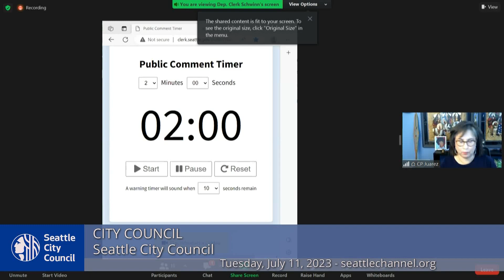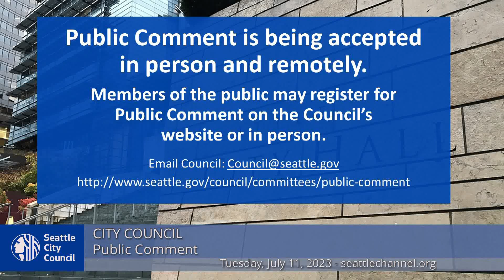Seattle City Council 7/11/2023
Agenda: Call to Order, Roll Call, Presentations; Public Comment; Adoption of the Introduction and Referral Calendar, Approval of the Agenda, Approval of the Consent Calendar; CB 120592: relating to land use and zoning; Items removed from the consent calendar; Adoption of other resolutions; Other business; Adjournment.
0:00 Call to Order
1:58 Public Comment
20:35 CB 120592: relating to land use and zoning
22:50 Other Business